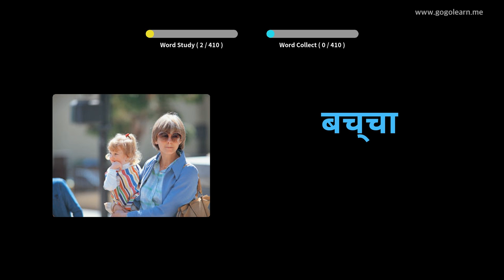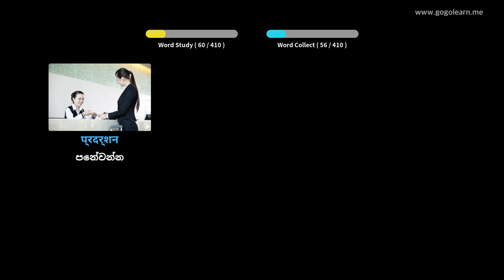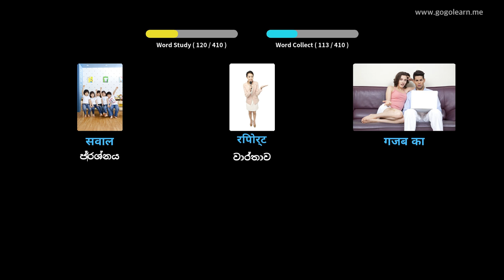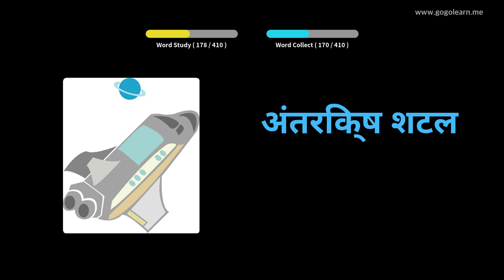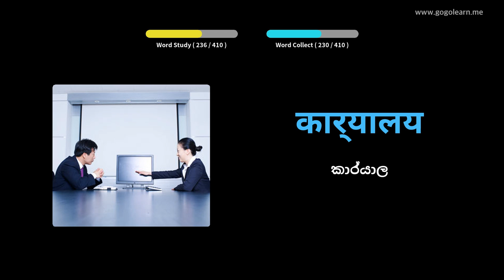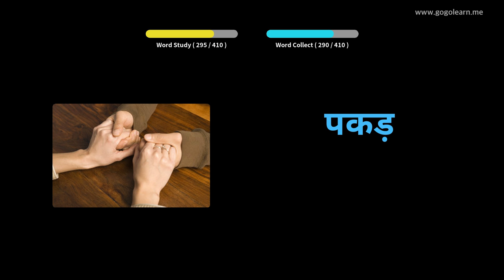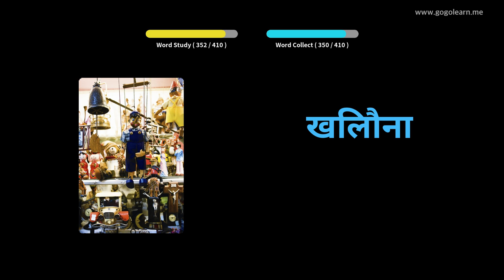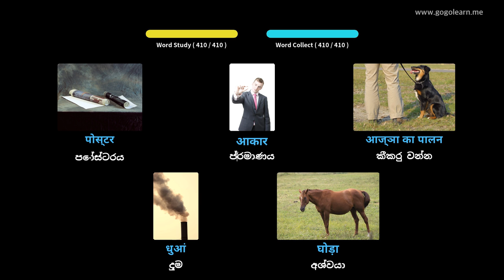හින්දි වචන මාලාව ද්විතීයික පාසල 1 | Golearn